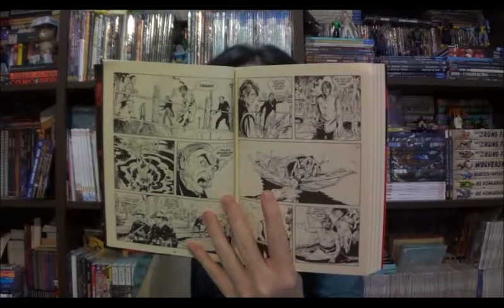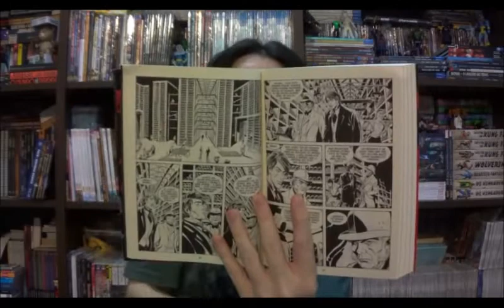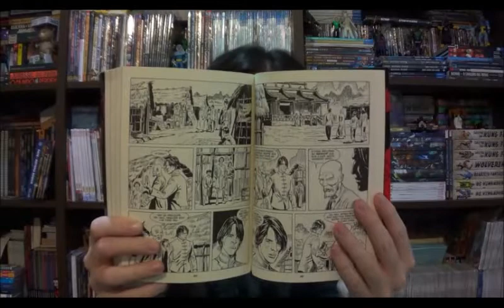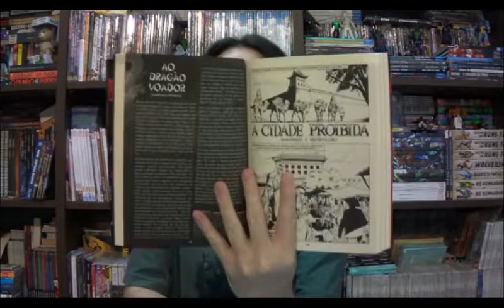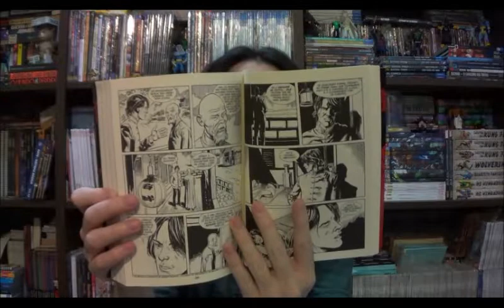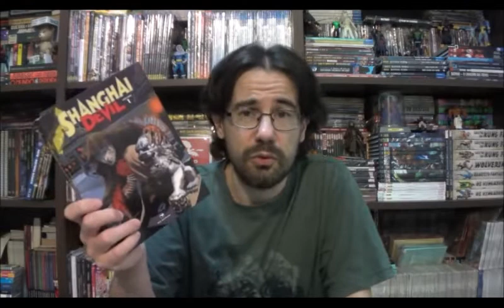Chapéu do Presto Especial - Shanghai Devil Vol.1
Bem-vindos a mais um Chapéu do Presto Especial, no episódio de hoje vou falar sobre uma revista que não tinha como eu não criar expectativa, vamos falar de Shanghai Devil da Red Dragon.

⚠ Link para compras na Amazon

Campinas - SP
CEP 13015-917